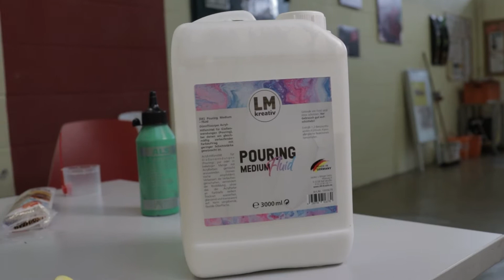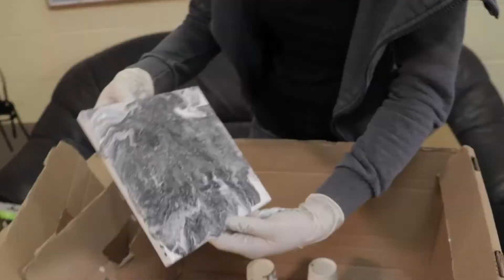Pouring DIY - Anfänger-Tuturial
Du bist kreativ und möchtest Mal etwas Neues ausprobieren?
Nina zeigt dir was Pouring ist und wie du damit coole Bilder ganz einfach zu Hause erstellen kannst.

Hast du noch Ideen, was wir in Zukunft auf jeden Fall Mal zeigen sollten?
▶ Schreib es uns in die Kommentare!